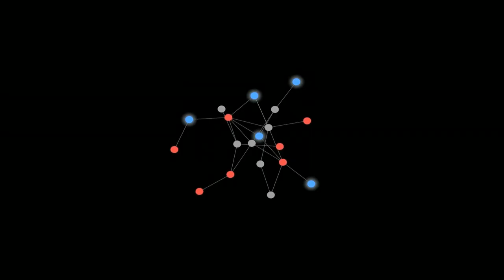Gary Kovacs: Tracking the trackers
As you surf the Web, information is being collected about you. Web tracking is not 100% evil -- personal data can make your browsing more efficient; cookies can help your favorite websites stay in business. But, says Gary Kovacs, it's your right to know what data is being collected about you and how it affects your online life. He unveils a Firefox add-on to do just that.